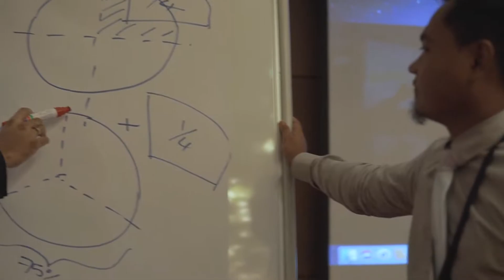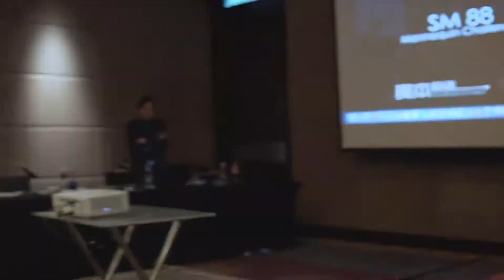MOC SM107 Mannequin Challenge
A ritual of Miracles of Capital class, hosted by Precession Circle.